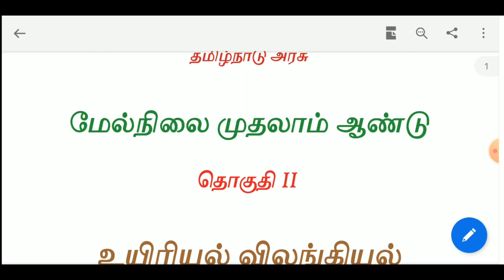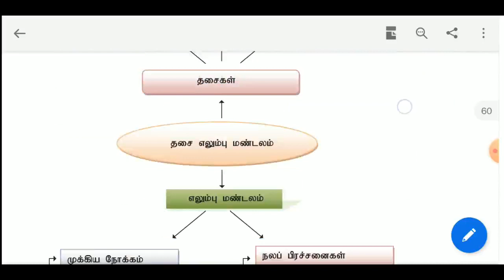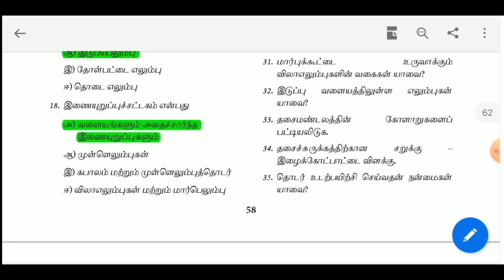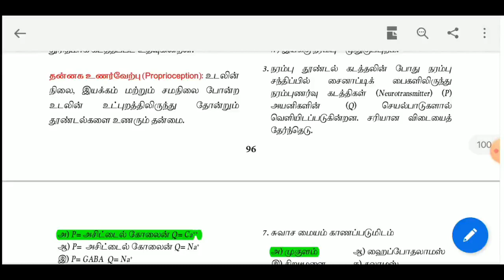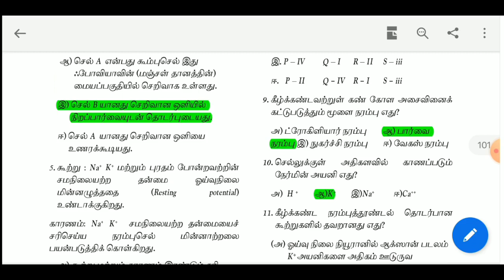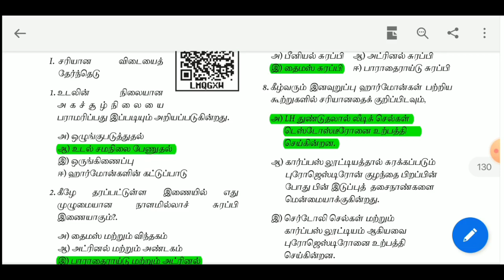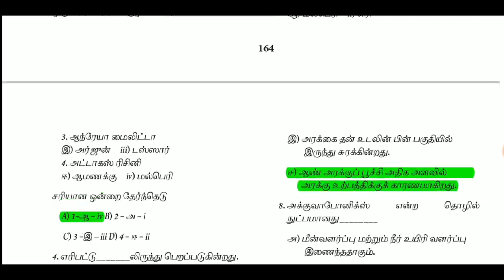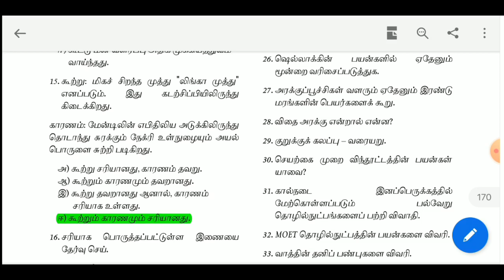11th Zoology/விலங்கியல் New book volume 2/ தொகுதி 2 Book back questions || Jeeram Tnpsc Academy